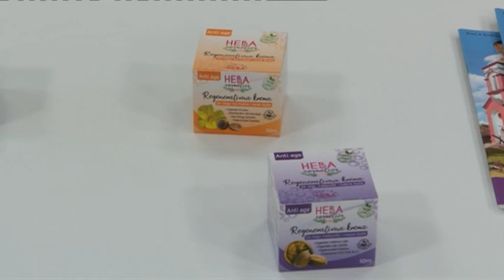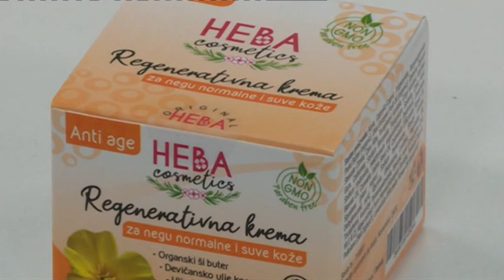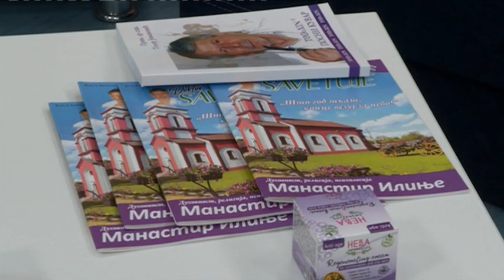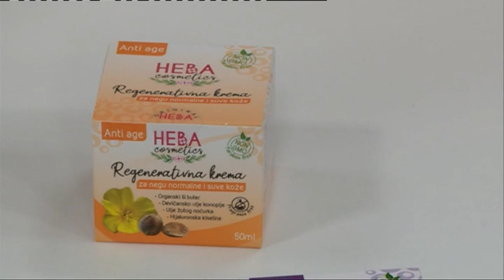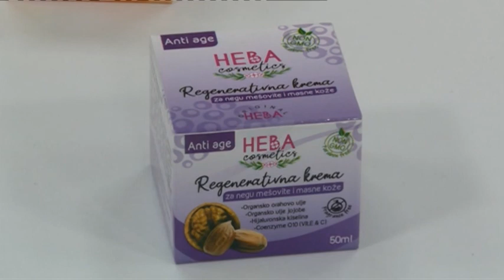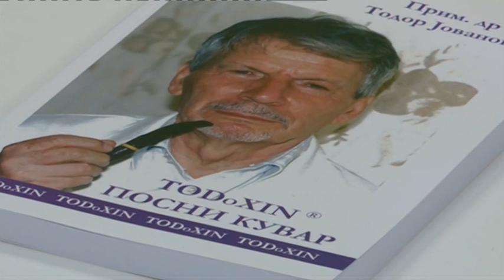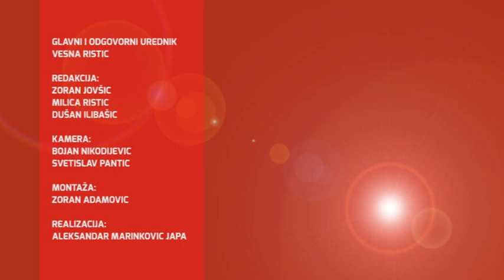KCN ISTOK TV -NAŠ GOST - TODOXIN MILA JOVANOVIĆ 21 08 2020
Gostovanje MIle Jovanović u studiju KCN istok tv